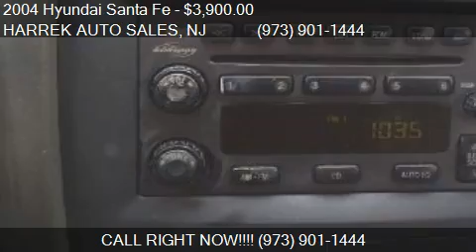2004 Hyundai Santa Fe GLS 3.5L 4WD for sale in PATERSON, NJ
This 2004 Hyundai Santa Fe GLS 3.5L 4WD is for sale in PATERSON, NJ 07503 at HARREK AUTO SALES.
Engine: 6-Cylinder V6, 3.5L
Transmission: Automatic
Color: BLUE METALLIC
Mileage: 150836
Contact HARREK AUTO SALES 142 MICHIGAN AVE PATERSON, NJ 07503 to test drive this 2004 Hyundai Santa Fe GLS 3.5L 4WD today.